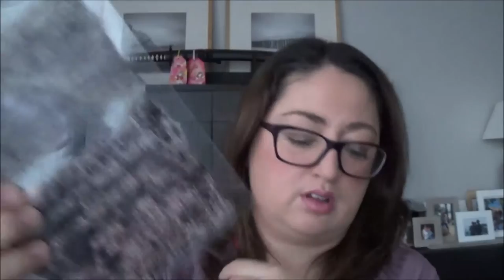Scrap débutant #3 Patouille matériel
Bonjour,
je vous retrouve aujourd'hui avec une vidéo sur le matériel pour la patouille.